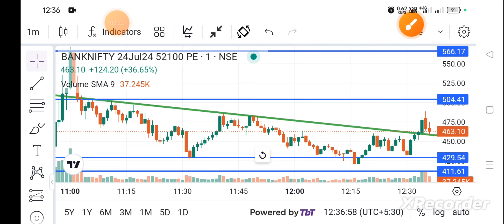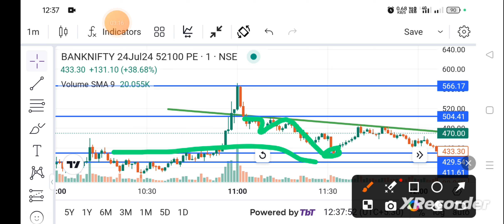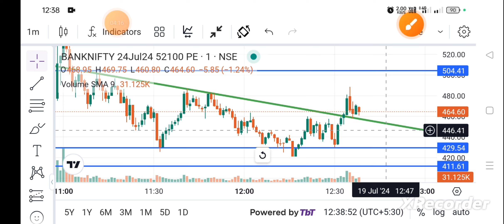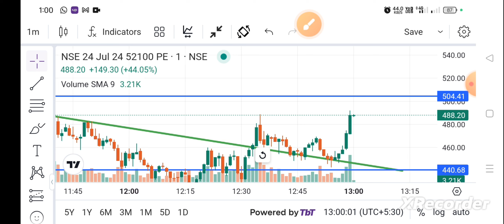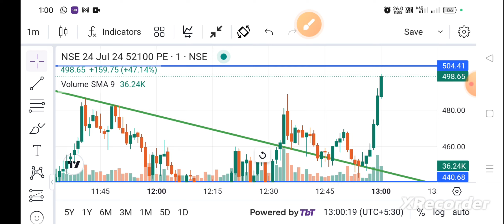"LIVE Intraday Scalping Trading Session"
"Mastering Live Scalping Techniques for Intraday Trading"
Insider Secrets of Live Scalping Unveiled: Watch and Learn!
The Ultimate Guide to Live Scalping: Boost Your Trading Game Now!
Live Scalping Demystified: How to Make Quick Profits in Real-Time!
Mastering Live Scalping: Pro Tips and Strategies Revealed!
Live Scalping Secrets: How to Profit Daily in Intraday Trading
Mastering Live Scalping: Intraday Trading Strategies Revealed!
The Ultimate Guide to Successful Live Scalping in Intraday Trading
Boost Your Profits: Live Scalping Techniques for Intraday Trading